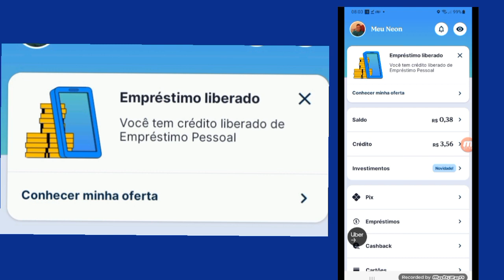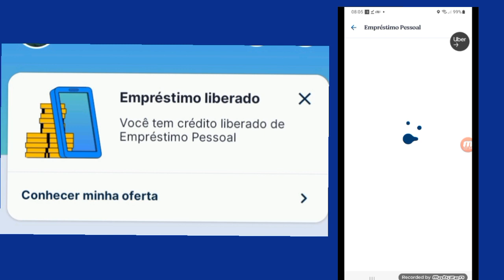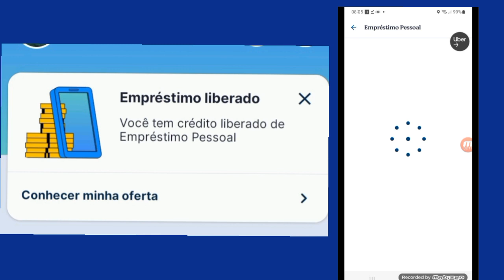📘BANCO NEON VOCE TEM UM CRÉDITO LIBERANDO FOI VER OLHA ACONCEU↩️💁‍♂️😛